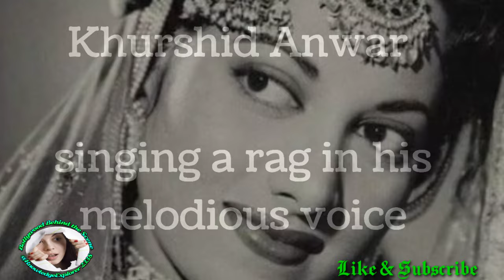khurshid Anwar lata mangeshkar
Lata mangeshkar was the melody queen of bollywood and reigned the hindi cinema for more than 60 years. Khawaja khurshid Anwar was pakistani music director who started his music career in 1943 before partition and was a renowned and genius composer. He was respected by his contemporary music directors. But for some reasons unknown, he and lata never worked together to create any musical masterpiece. Lata mentions the reason in her biography, named in search of lata mangeshkar. This video throws light why  it could mot happen @sohailtutorial2023